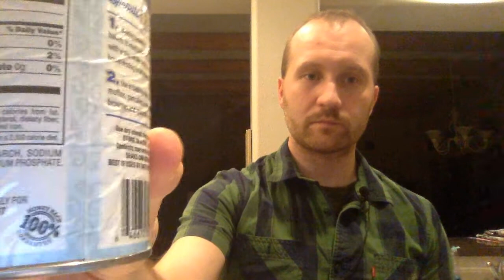Baking Powder vs Baking Soda